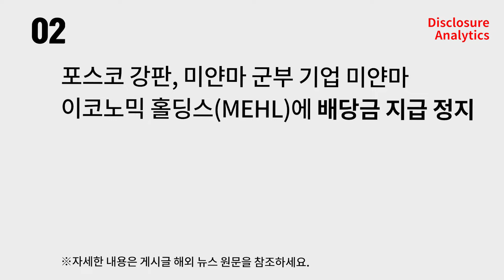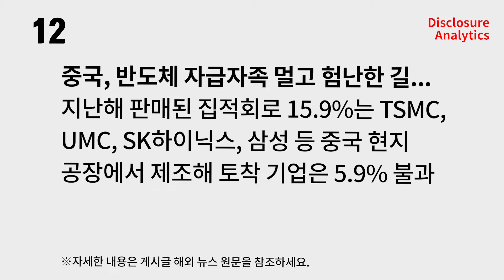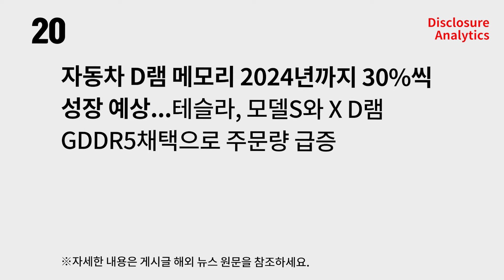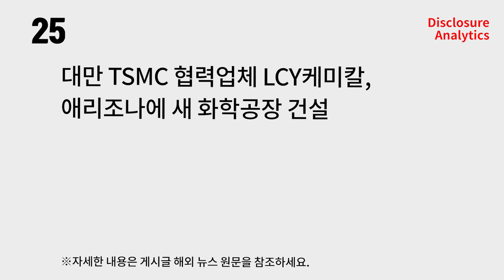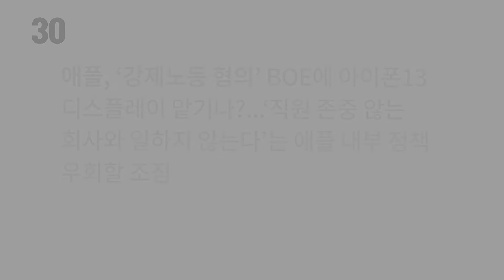SUB) [글로벌기업이슈] 테슬라 시작으로 주식 버블 터지나?..삼성, 구글‧샤오미‧오포용 폴더블 OLED 디스플레이 개발 중...외 28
00:00 속보
00:09 TOP PICKS
00:45 한국상장회사
01:56 국제정세 및 해외 글로벌기업

☞ 디스클로저 - 주주를 위한 기업의 '투명 경영' 공시
190개국 40개 언어로 분석하여 제공하는 가장 빠른 '글로벌 기업 이슈'
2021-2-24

0:12 1
0:23 2
0:34 3
0:48 4
1:00 5
1:11 6
1:22 7
1:33 8
1:44 9
1:58 10
2:09 11
2:20 12
2:34 13
2:46 14
2:57 15
3:08 16
3:19 17
3:30 18
3:48 20
4:00 21
4:11 22
4:22 23
4:33 24
4:44 25
4:55 26
5:06 27
5:17 28
5:29 29
5:40 30

※뉴스 이미지는 동영상에 언론사가 노출되기 때문에 별도 표기하지 않습니다.

책임의 한계와 법적 고지
디스클로저(disclosure)는 세계뉴스 빅데이터분석시스템으로 이미 생산된 뉴스를 '있는 그대로' 분석 또는 소개합니다. 즉, 언론사의 뉴스는 언론사가 독립적으로 작성 또는 제작한 정보이기 때문에 디스클로저에서 그 정보의 정확성, 신뢰성 또는 적법성은 원칙적으로 해당 정보를 작성하였거나 혹은 제작한 당사자가 담보하고 이에 따른 책임을 부담합니다.